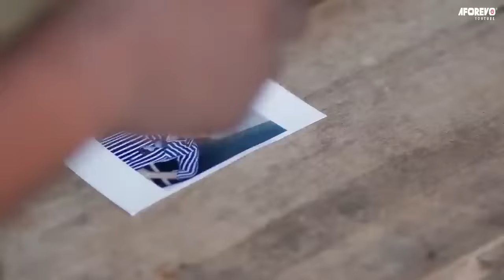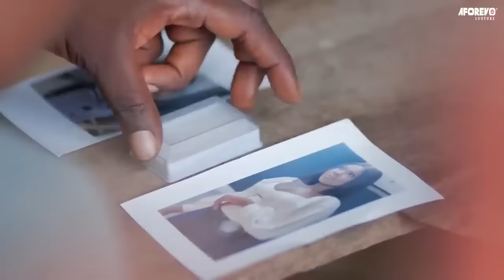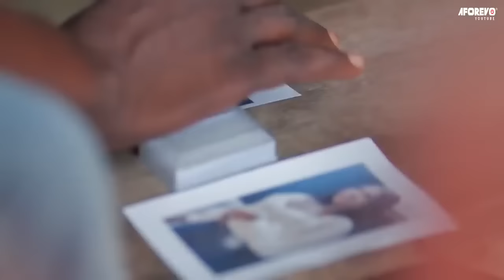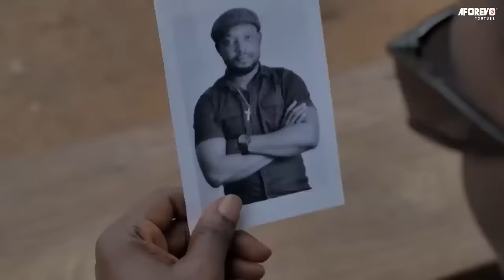How I Met A Billionaire That Saved Me After I Was Humiliated&Kicked Out Of My Matrimonial Home/Movie